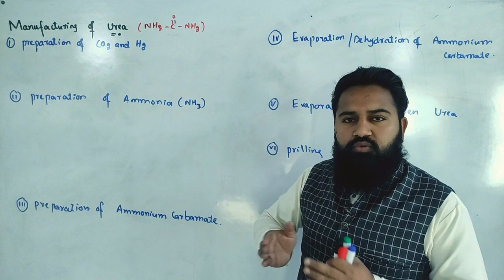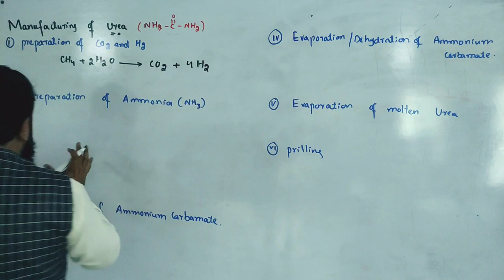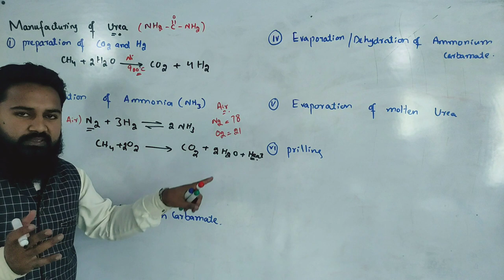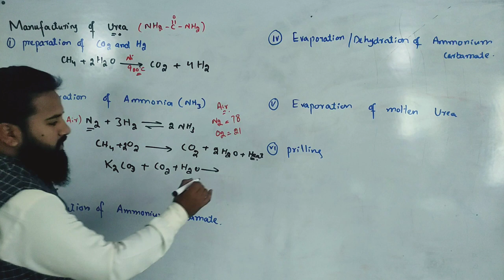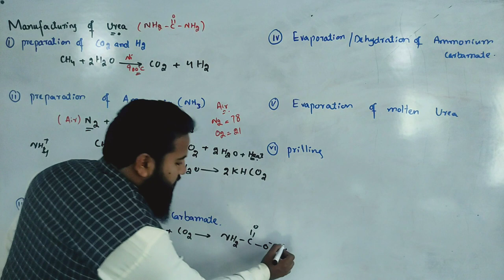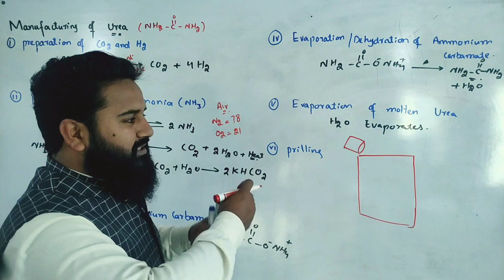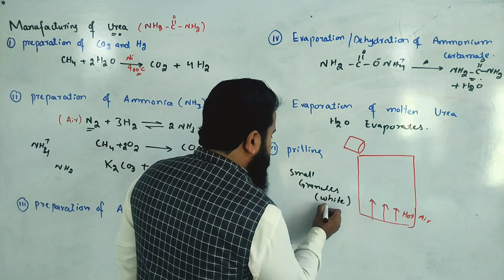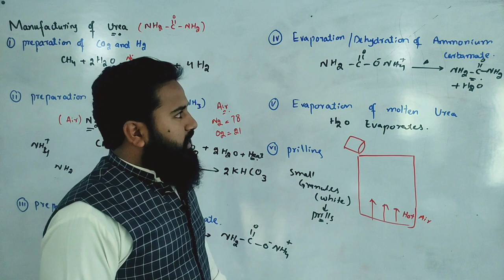Manufacturing of Urea in اُردو & हिन्दी | Rana Azeem